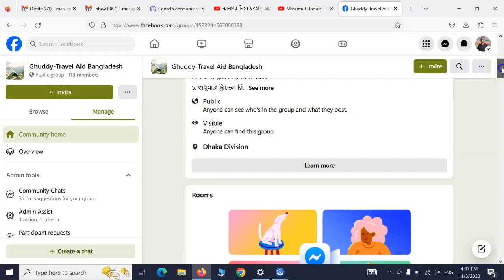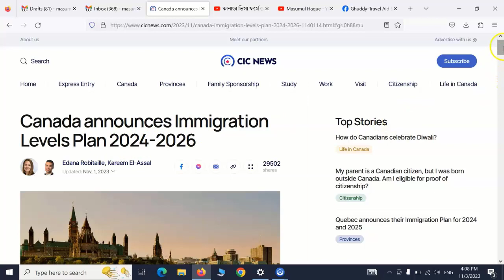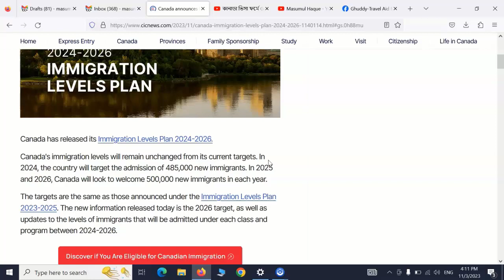১৫ লক্ষ নতুন পিআর দিবে কানাডা । Canada immigration from Bangladesh" Canada Visa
Are you ready to embark on a life-changing journey to Canada from Bangladesh? 🇨🇦 Discover everything you need to know about the Canada immigration process and how to obtain your Canada Visa in this comprehensive guide!

In this video, we will walk you through the various pathways to immigrate to Canada from Bangladesh, whether you're looking to study, work, reunite with family, or simply start a new chapter in this diverse and welcoming country.

Here's what you can expect in this video:
An overview of the different Canadian immigration programs available for Bangladeshi applicants.
Step-by-step guidance on the application process and requirements.
Tips and tricks for a successful visa application.
Insights into life in Canada, its culture, and opportunities.

With our expert advice and insights, you'll be well-prepared to take the first steps towards your dream of living in Canada. Whether you're a student, professional, or someone seeking a new adventure, this video will provide you with the knowledge and confidence you need to make your Canada immigration dreams a reality.